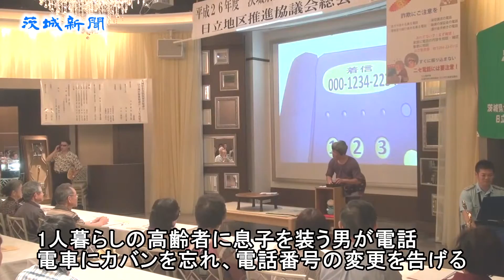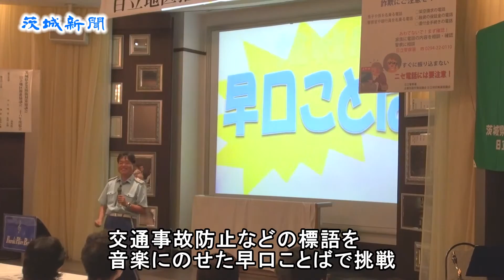県警音楽隊が振り込め詐欺防止に寸劇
県企業防衛対策協議会日立地区推進協議会（工藤政幸会長、会員数約１６０社）は20日に開いた総会に地域の高齢者を招き、県警音楽隊が振り込め詐欺を題材にした寸劇を披露して被害防止を呼び掛けた。

　県企防協は１９７８年に結成し、暴力団など反社会的勢力から企業を守るための活動に取り組んでいる。県内28警察署管内に各地区推進協議会があり、計２５００社を超える企業が加入。県内の地区協で総会の中に啓発活動を取り入れたのは日立地区協が初めてという。

　寸劇「狙われた山田家」は、一人暮らしの高齢者に息子を装う男が電話で、電車の中にカバンを忘れたと携帯電話番号の変更を告げ、後日、カバンの中に小切手が入っていて立て替えを求められるというもの。女性は女性警察官に救われ、被害に遭わずに済んだ。

　女性警察官は会場の高齢者などに①電話番号が変わった②急にお金が必要になった③宅配便や持参による受け渡し④受け渡しが生活圏と違う―など「一つでも該当すれば疑ってほしい」と注意を促した。

　県警音楽隊の吉成宏之楽長は「安全・安心な暮らしに役立つ情報をスムーズに受け入れてもらうために寸劇を取り入れた」と話し、寸劇を見た女性（74）は「振り込め詐欺を分かりやすく学べた。気を付けたい」と感想を話した。

　工藤会長は「振り込め詐欺が多発していると聞いて総会に高齢者を招待して実施してみた。地道な活動が大切だと思うので何らかの形で継続していきたい」と話す。